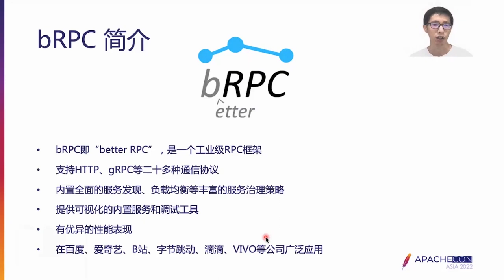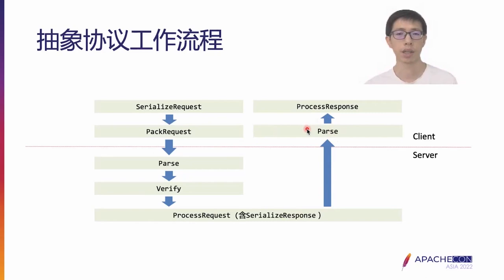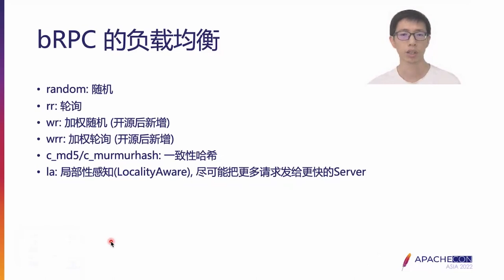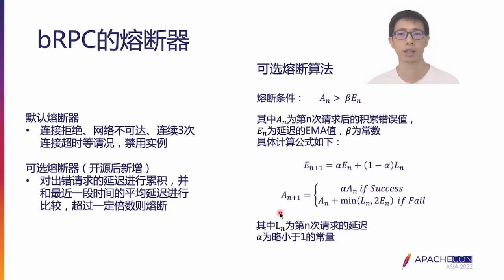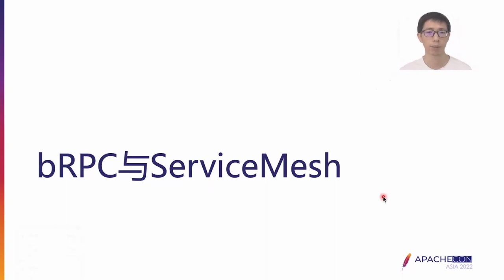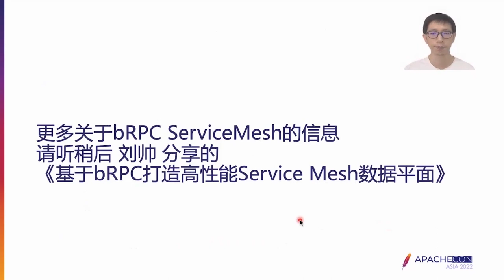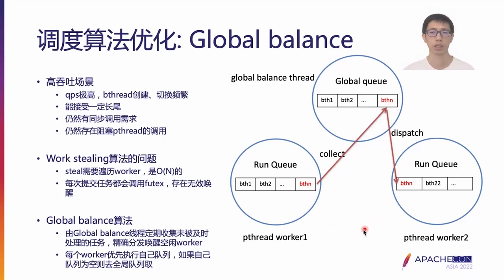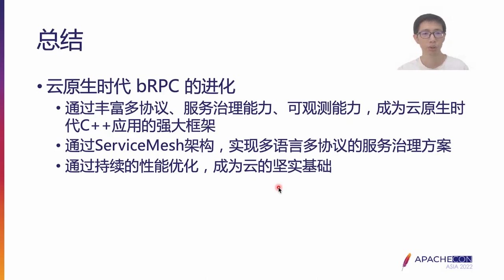Brpc: Evolution Of Rpc Frameworks In The Cloud Native Era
Weibing Wang: baidu, Senior R&D Engineer, Technical leader of baidu cloud native micro services, member of PPMC of Apache bRPC project.

RPC framework has been born with distributed systems for many years, so in the era of cloud native, what are the new development directions of RPC framework? The presentation will be developed from the following perspectives:
Communication protocols in the cloud native era: bRPC multi-protocol support
Service governance in the cloud native era: bRPC load balancing, circuit breaking and concurrent limiting mechanisms
Service observation in the Cloud Native age: bRPC and Prometheus
Multi-language communication solutions in the cloud native era: bRPC and Service Mesh
Software and hardware cooperated performance optimization in cloud native era: bRPC and RDMA, DPDK